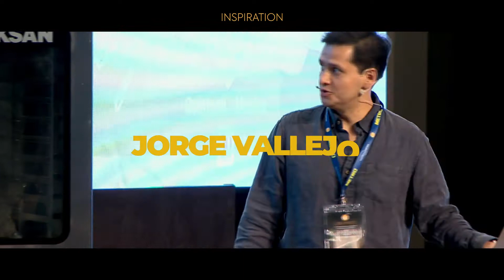V.International Gastromasa Gastronomy Conference